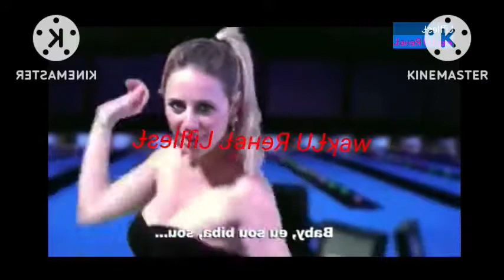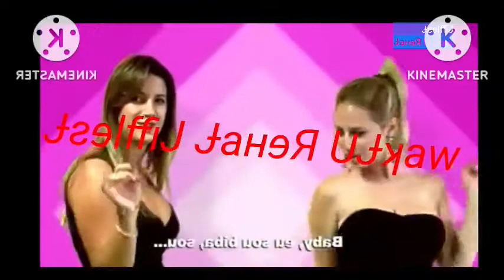astro omanese: oqqo Song Maker Effects 17 (Hubnillion TH)